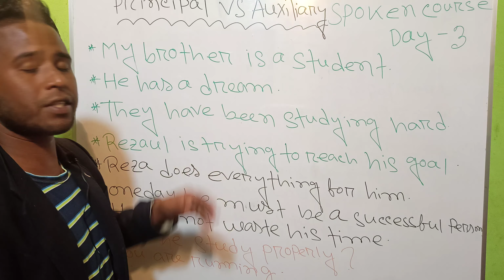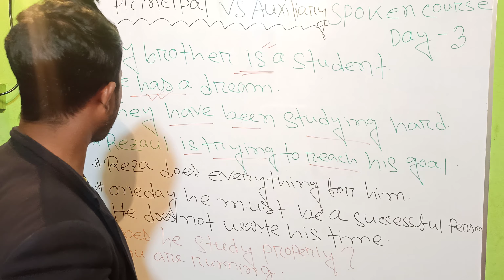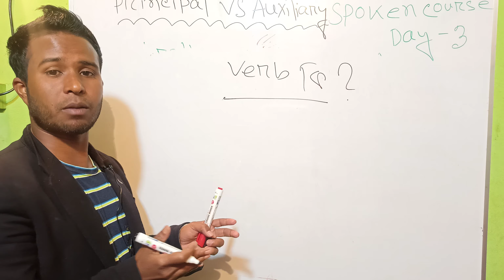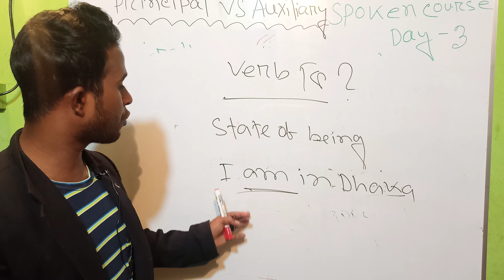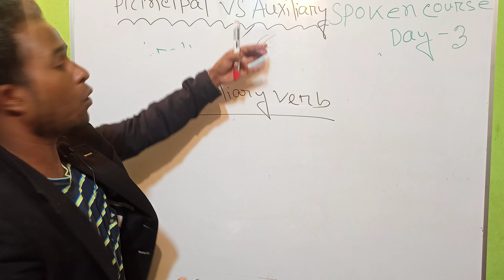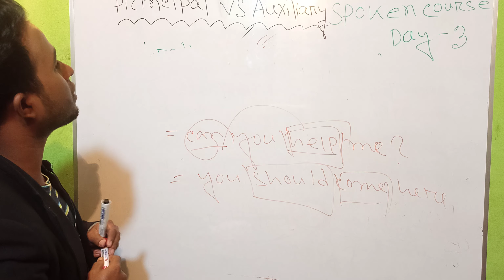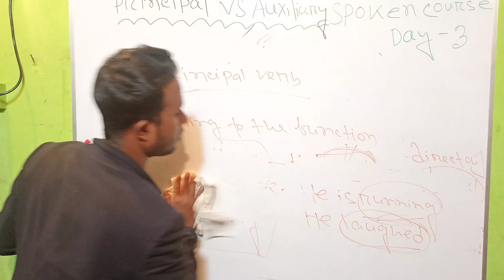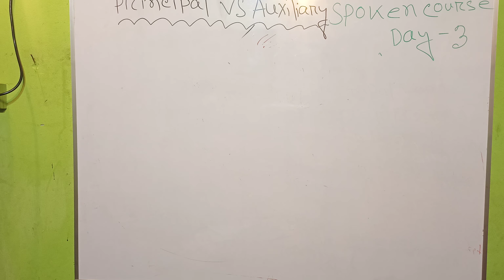Principal verbs and Auxiliary verbs.মাত্র 30 মিনিটে Principal verbs and Auxiliary verbs এর Boss হোন।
principalverb Auxiliaryverb Rezasworld# this video is all about Principal verbs VS auxiliary verbs . All types of prinicipal verbs and Auxiliary verbs . # all types of principal and auxiliary verbs# # Reza's World#